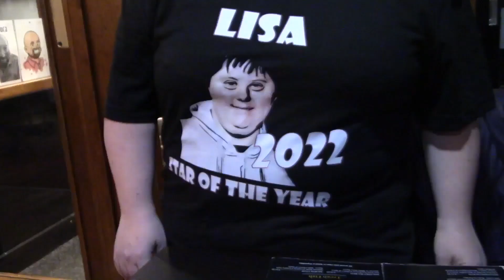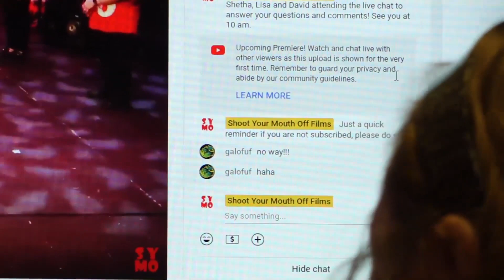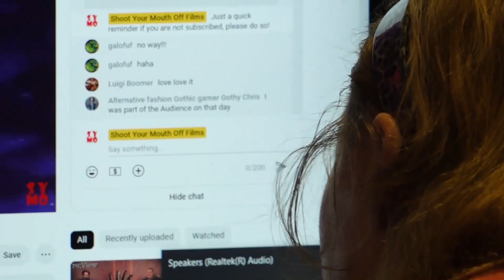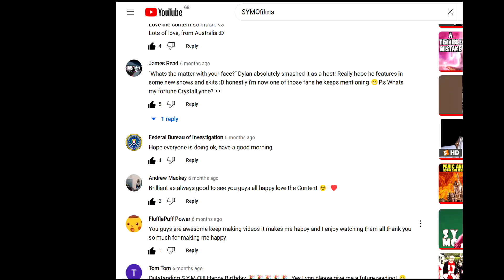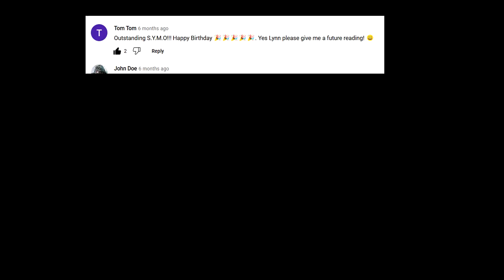Inside SYMO 17- SYMO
In this edition of Inside Symo, we join Lisa during her star of the year celebration, tune into a live premiere with the Feisty Girls, step into the future with Crystallynne and take a mysterious phone call from the "fun police".

SYMO is Shoot Your Mouth Off Films...a video production company specialising in working with people with learning difficulties and disabilities.